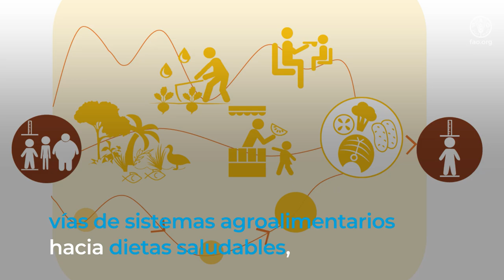Diseñando vías del sistema agroalimentario hacia dietas saludables – Sector ganadero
Las vías de sistemas agroalimentarios hacia dietas saludables es un enfoque participativo aplicado para encontrar soluciones prácticas con el fin de maximizar las acciones sensibles a la nutrición. Este enfoque ayuda a identificar puntos de entrada para acciones transformadoras que resulten en recomendaciones de políticas y programas. Las vías pueden adaptarse a los contextos socioculturales, los diferentes sectores de los sistemas agroalimentarios y los productos alimenticios que forman parte de las dietas saludables.

En Eswatini y Zimbabwe, las recomendaciones para el sector ganadero incluyen inversiones sostenibles para los pequeños agricultores, equipos con instalaciones de almacenamiento adecuadas y promoción de alimentos derivados del ganado.

Para saber más sobre las vías del sector ganadero en Eswatini y Zimbabwe (en inglés), consulte

Acceda al curso de aprendizaje electrónico Diseño de vías de sistemas agroalimentarios con enfoque gradual (inglés)